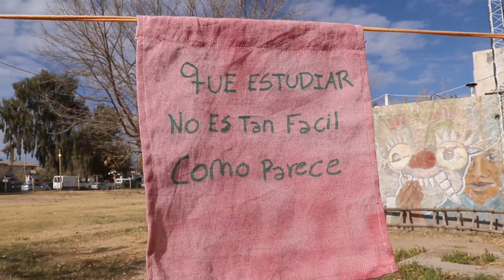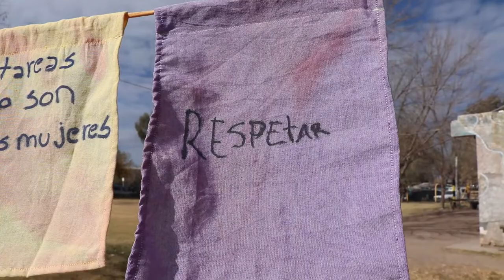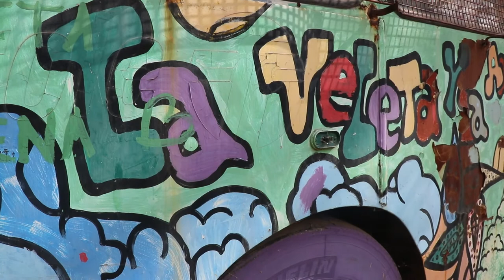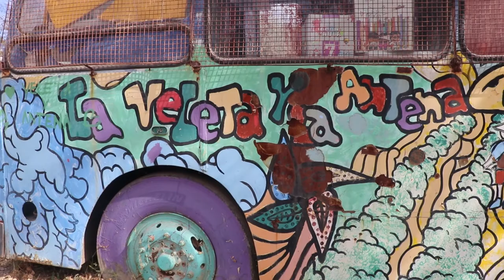La Veleta y La Antena, Organización de niñas, niños y adolescentes trabajadores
La Veleta y La Antena es una organización social integrada por niñas, niños y adolescentes trabajadores de Ugarteche, departamento Luján de Cuyo.
El trabajo que realizan en la organización esta centrada en la lucha por los derechos, contra el machismo, contra la explotación laboral, etc.
Su funcionamiento es en Asamblea, tienen comisión directiva y realizan diferentes proyectos entre los cuales se destacan la biblioteca móvil y los talleres de ESI (Educación Sexual Integral)
Esta organización tiene su sede en un Trole reacondicionado que esta ubicado en el polideportivo municipal de Ugarteche, este Trole funciona como biblioteca, lugar de reunión, sala de entretenimiento de las niñas, niños y adolescentes que participan de la Veleta. Los podes encontrar todos los domingos a partir de las 10 de mañana